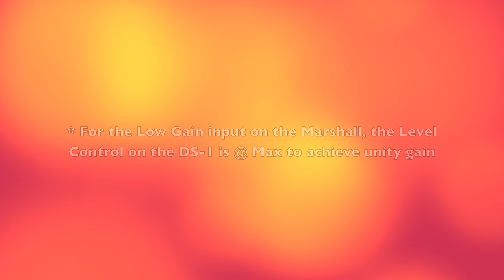Boss Pedal Review 11: DS-1 Distortion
Welcome to the Boss Pedal Project! This is my attempt to collect and review every Boss compact pedal ever made. Now twice a week, I'll be demoing a different Boss pedal.

Episode 11: Boss DS-1 Distortion

What is there to say about the DS-1 that hasn't already been said? Not much. Overall, it's a solid distortion pedal. But, it does not sound good in front of a clean amp. You really need to have a dirty sound going on before you add the DS-1. Otherwise, it is just going to sound week. That's the biggest mistake people make with this and other Boss distortion/ overdrive pedals.

When you have other great drive pedals around, it's kind of hard to justify rocking a DS-1 on your board. But, with the right setting, it can make your JCM800 sound great. And for $50 new, it's a no brainer to have one around.

-Cameron Johnson